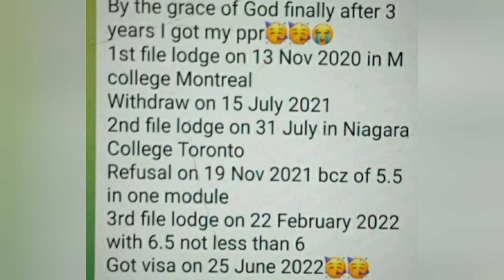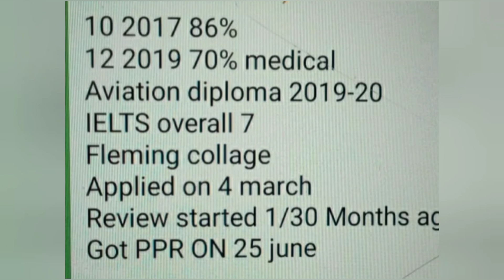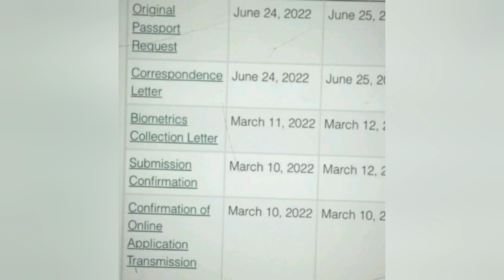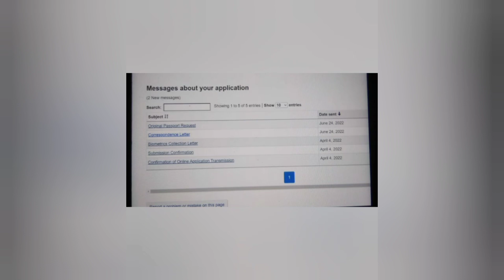26 june latest ppr timeline canada || canada ppr timeline 25 June || ppr timeline trend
canada updates
air Canada
air india

canada updates
air Canada
air india